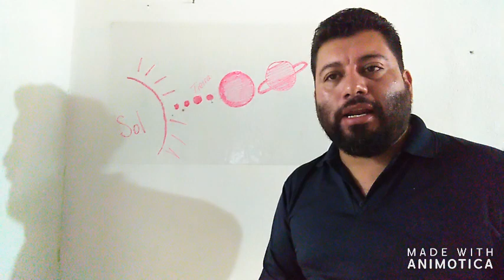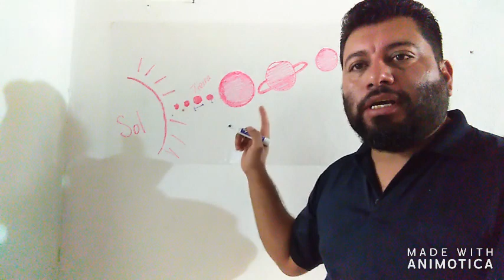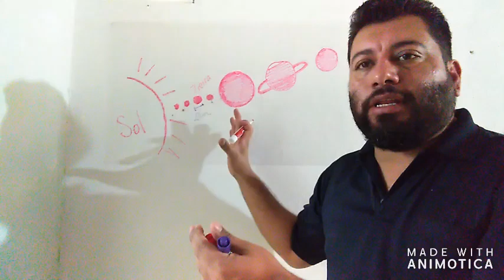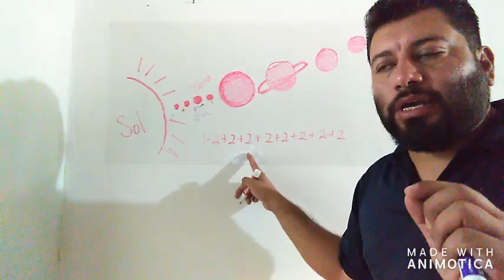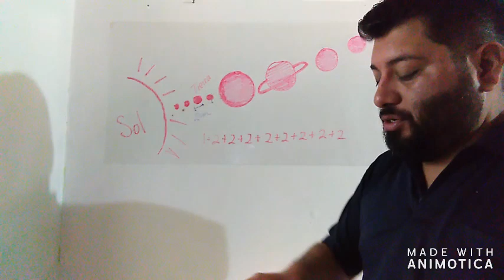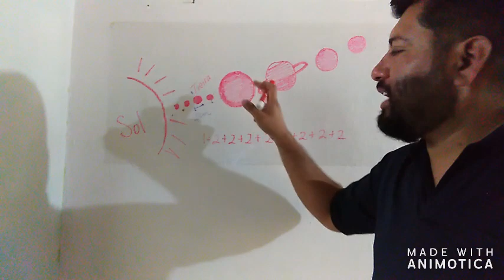20 DE ABRIL DE 2020 CIENCIAS FÍSICA SEGUNDO GRADO VIDEO 1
PROFR. GABRIEL RIVERA GAITÁN